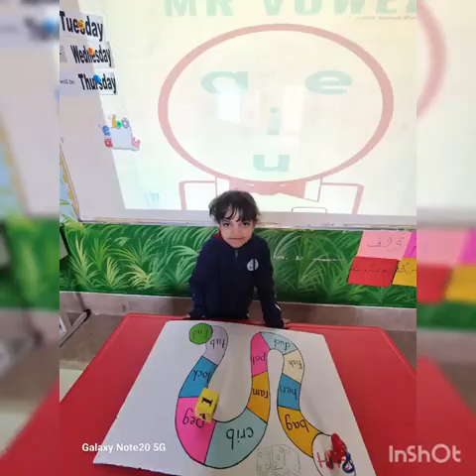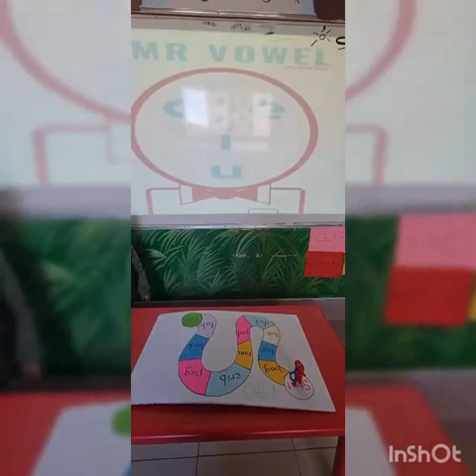Reema_International_School ♥️Short vowels activity♥️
💖KG3F 💖
‼️T:Alya ‼️